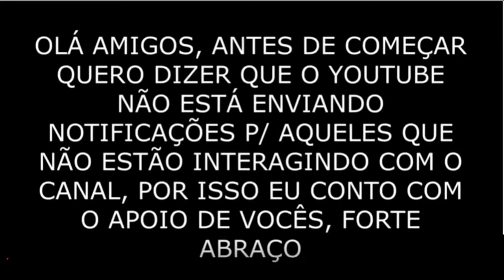Volkswagen Baja - Hot Wheels 1/64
✅ Comente
 ✅ Compartilhe